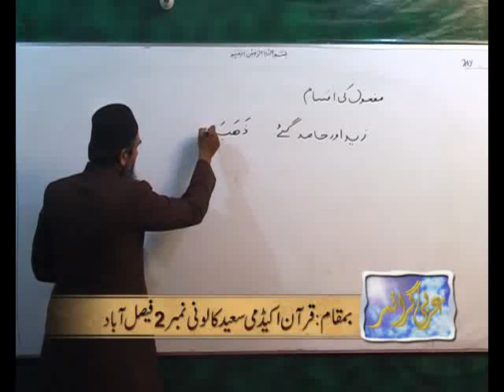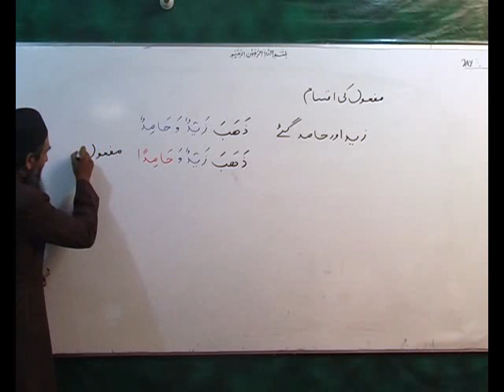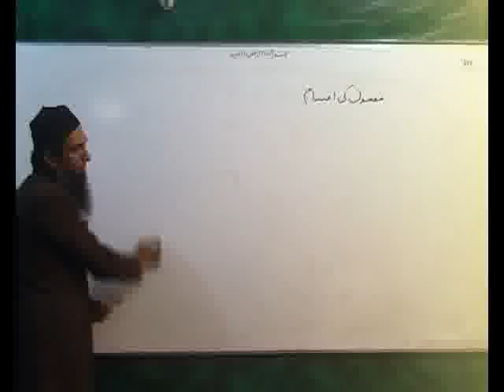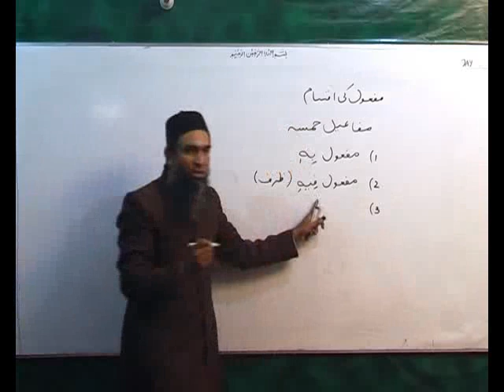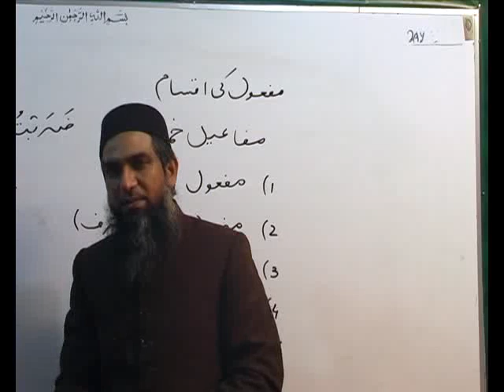Arabi Grammar Lecture 31 Part 03 عربی گرامر کلاسس